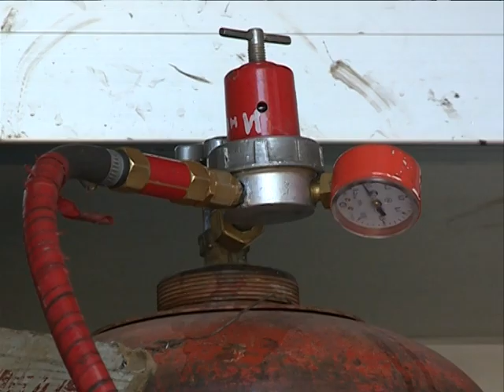Выпуск от 30.07.15 От газа за долги отключили 1200 домов и квартир - Стерлитамакское телевидение